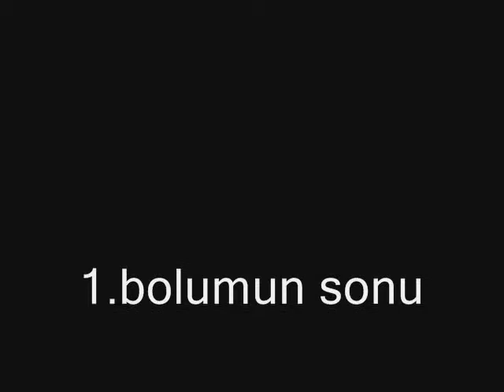Last Mission Ameteur film By DopeTv